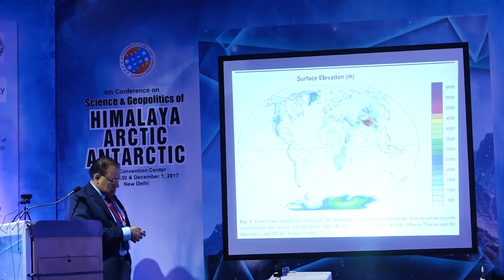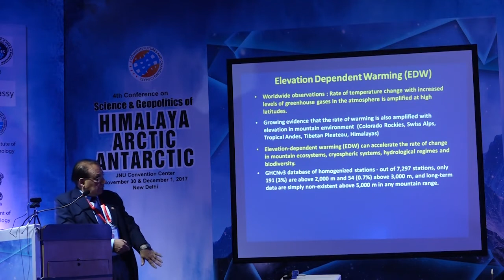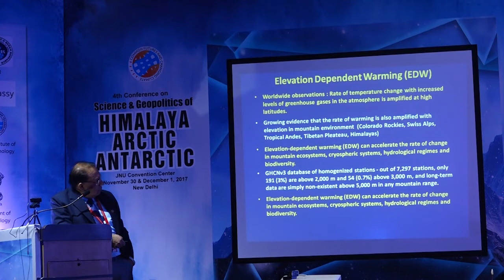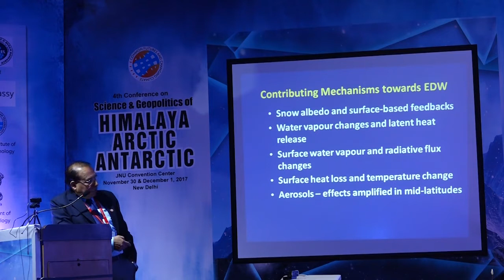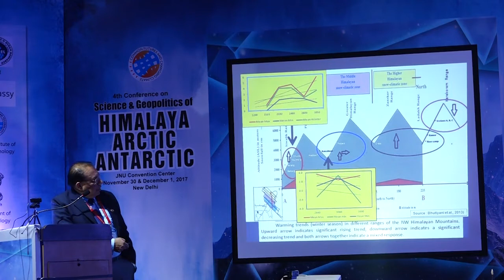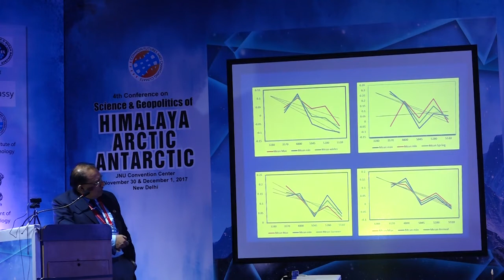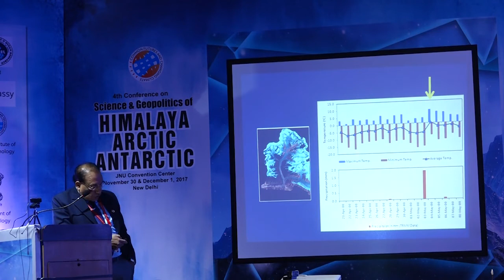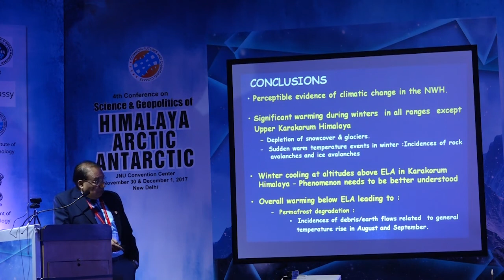Dr M R Bhutiyani: An overview of high altitude warming in the Himalayas:...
SaGHAA 2017, Day-2, Session 1
Theme: Climate Change and Dynamics of Himalayan Glaciers.